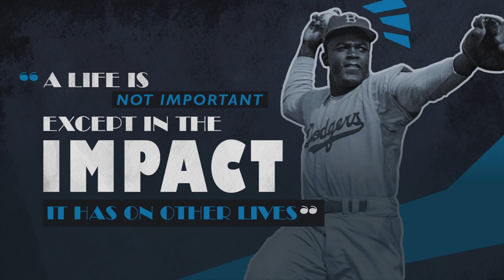MLB The Show 23! - Negro league (Jackie Robinson) Gameplay (PS5)